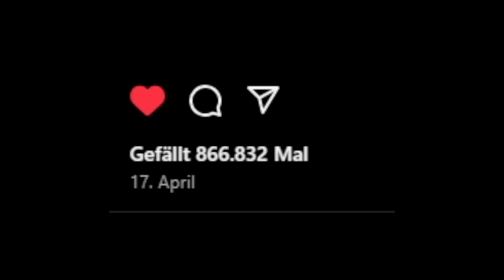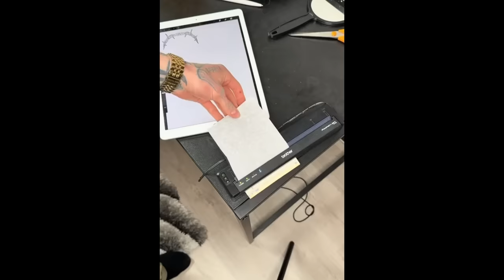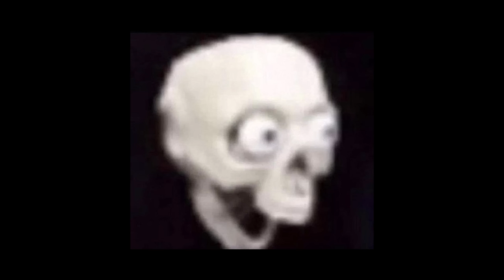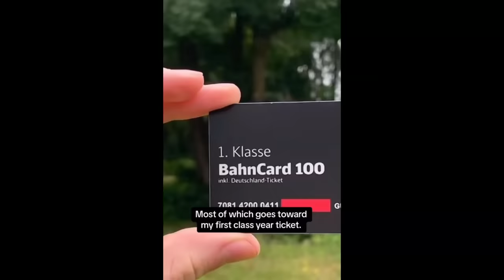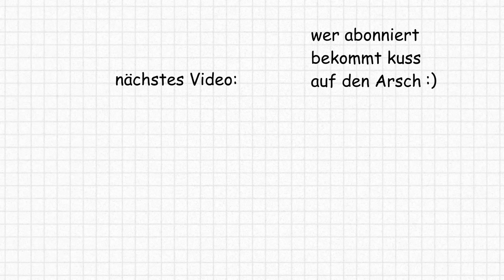Deutscher Opa rastet aus im Livestream 💀